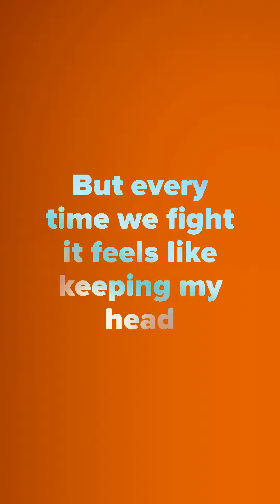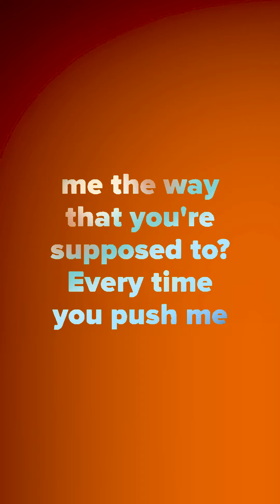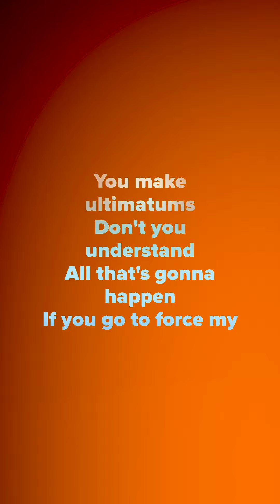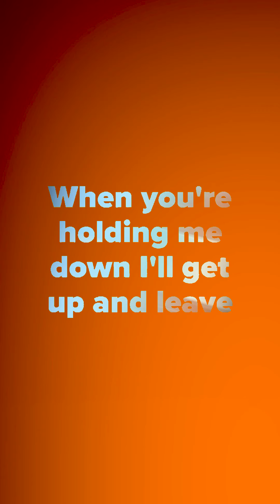Wafia - Pick Me Lyrics / Lyric Video [English]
New song from Wafia with an interesting composition. Enjoyed it much. First vertical lyric video in this channel. Wafia is an Australian songwriter of Iraqi-Syrian origin. I remember her songs with Ta-ku they were really good.

Comment the name of your favorite Australian artist.

Lyrics:

I've always adored ya
But you like me better backed up in the corner
I don't wanna go there
But every time we fight it feels like keeping my head over water
You're talking to me like you got any power

[Pre-Chorus]
You make ultimatums
Don't you understand
All that's gonna happen
If you go to force my hand?

[Chorus]
I pick me
Every day, every night, every single week
I pick me
When you're holding me down I'll get up and leave
I pick me
Who I am and who I'm gonna be
I pick me

[Verse 2]
I don't need an owner
Can't you just support me the way that you're supposed to?
Every time you push me
I get even colder
[Pre-Chorus]
You make ultimatums
Don't you understand

[Chorus]
I pick me
I pick me
I pick me
I pick me

I pick me

[Chorus]
I pick me
I pick me
I pick me
I pick me
[Outro]
You make it easy
I'll always pick me